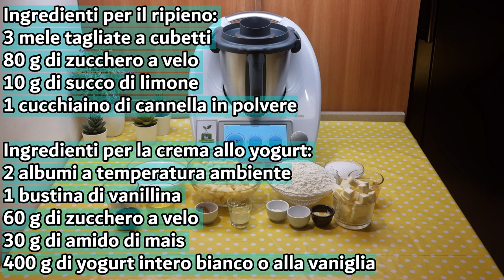Crostata di mele con crema allo yogurt per bimby TM6 TM5 TM31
Ingredienti per la frolla:
380 g di farina di tipo "00"
1 cucchiaino di lievito per dolci vanigliato
150 g di burro a pezzi
1 pizzico di sale
1 uovo + 1 tuorlo
140 g di zucchero
1 cucchiaino di pasta di limone o la scorza di un limone

Ingredienti per il ripieno:
3 mele tagliate a cubetti
80 g di zucchero a velo
10 g di succo di limone
1 cucchiaino di cannella in polvere

Ingredienti per la crema allo yogurt:
2 albumi a temperatura ambiente
1 bustina di vanillina
60 g di zucchero a velo
30 g di amido di mais
400 g di yogurt intero bianco o alla vaniglia

English
ingredients for the shortcrust pastry:
380 g of all-purpose flour
1 teaspoon of vanilla baking powder
150 g of butter in pieces
1 pinch of salt
1 whole egg + 1 yolk
140 g of sugar
1 teaspoon of lemon paste or lemon zest

Ingredients for the filling:
3 apples, diced
80 g of powdered sugar
10 g of lemon juice
1 teaspoon of ground cinnamon

Ingredients for the yogurt cream:
2 egg whites at room temperature
1 sachet of vanilla powder
60 g of powdered sugar
30 g of corn starch
400 g of plain or vanilla full-fat yogurt

Español
ingredientes para la masa quebrada:
380 g de harina de tipo "00"
1 cucharadita de levadura para repostería con vainilla
150 g de mantequilla en trozos
1 pizca de sal
1 huevo entero + 1 yema
140 g de azúcar
1 cucharadita de pasta de limón o la ralladura de un limón

Ingredientes para el relleno:
3 manzanas cortadas en cubos
80 g de azúcar glas
10 g de jugo de limón
1 cucharadita de canela en polvo

Ingredientes para la crema de yogur:
2 claras de huevo a temperatura ambiente
1 sobre de vainillina
60 g de azúcar glas
30 g de almidón de maíz
400 g de yogur entero blanco o de vainilla

Deutsch
zutaten für den Mürbeteig:
380 g Mehl Typ "00"
1 Teelöffel Vanille-Backpulver
150 g Butter in Stücke
1 Prise Salz
1 Ei + 1 Eigelb
140 g Zucker
1 Teelöffel Zitronenpaste oder Zitronenschale

Zutaten für die Füllung:
3 Äpfel, gewürfelt
80 g Puderzucker
10 g Zitronensaft
1 Teelöffel gemahlener Zimt

Zutaten für die Joghurtcreme:
2 Eiweiße bei Zimmertemperatur
1 Päckchen Vanillezucker
60 g Puderzucker
30 g Maisstärke
400 g Vollmilchjoghurt natur oder mit Vanille